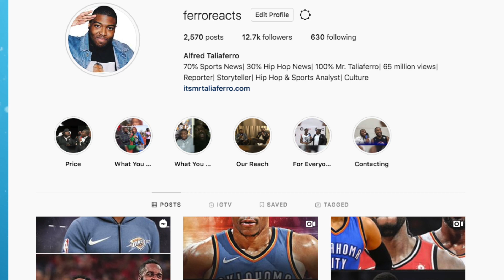ASAP Rocky Is In SERIOUS TROUBLE As Prosecutors Let Men Who Seemingly Attacked Rocky Go|FERRO REACTS